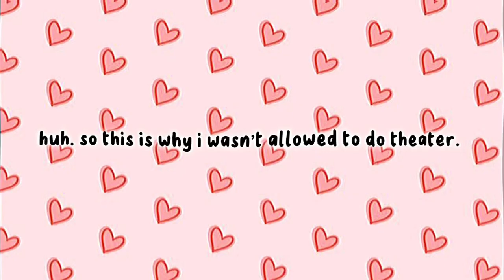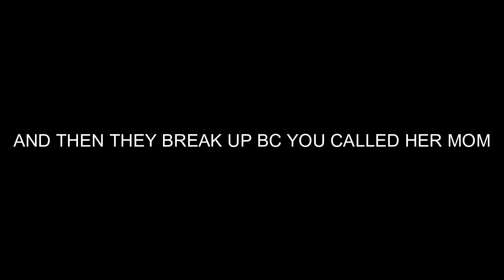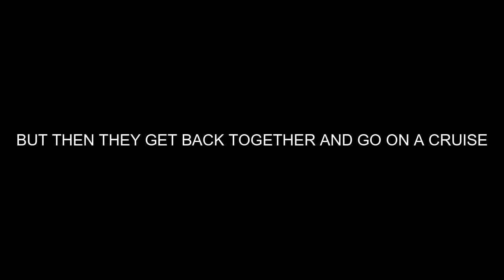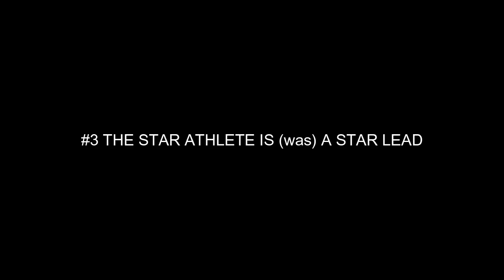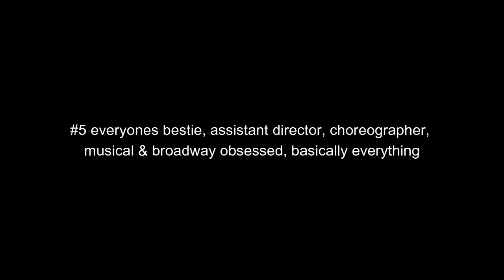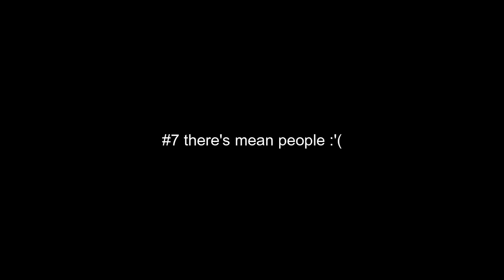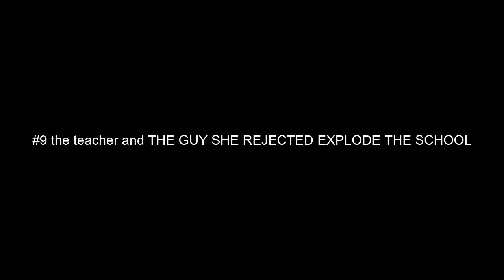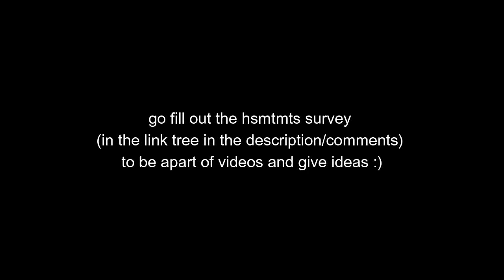huh. so this is why i wasn't allowed to do theater.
TO BE CLEAR this is a joke. i love theater and musical and literally would do it. my parents would have let me BUT i wasn't a lil social butterfly growing up.
ik i messed up the numbers LMAOOO IM SORRY

time stampsss
1.1 - 0:05
1.2 - 0:44
1.3 - 1:16
1.4 - 2:04
2 - 2:22
3 - 3:54
4 - 4:43
5 - 4:57
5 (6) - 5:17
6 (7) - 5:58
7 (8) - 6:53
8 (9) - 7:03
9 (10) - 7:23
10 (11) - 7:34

xo lizzie